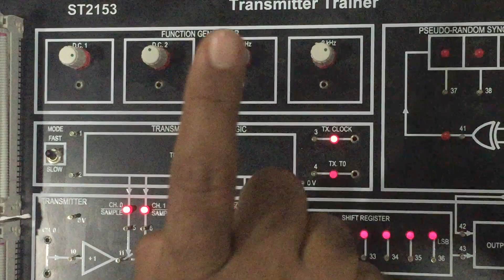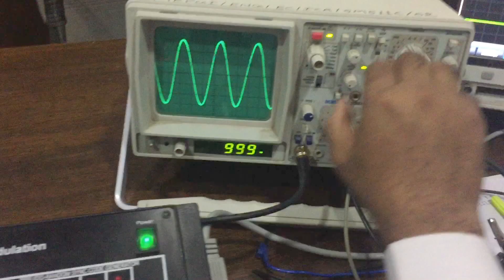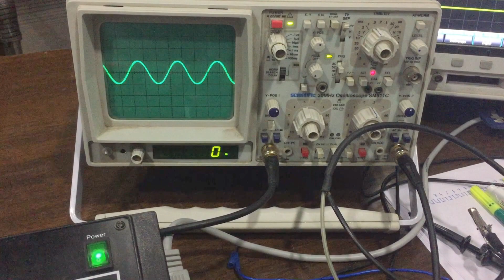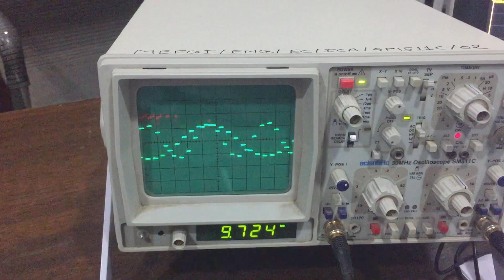TDM PCM 3